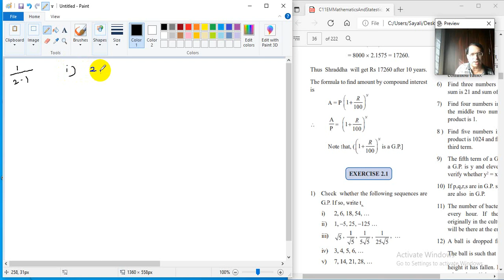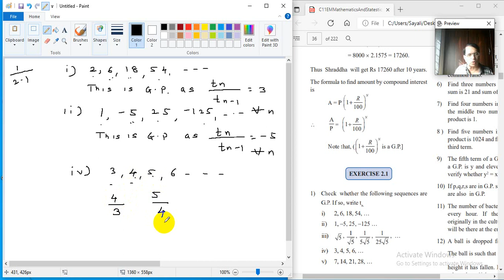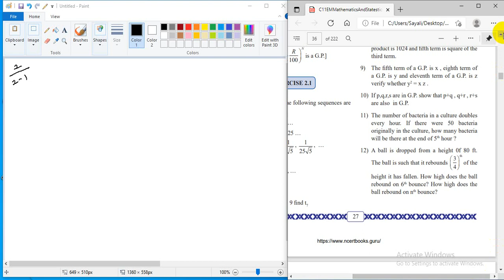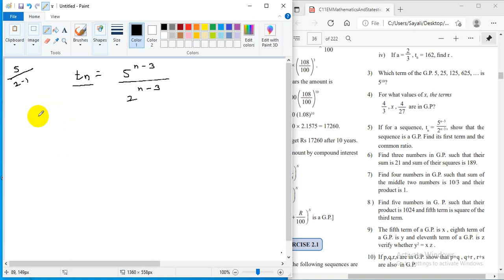XI : Sequences & Series - Lecture 4